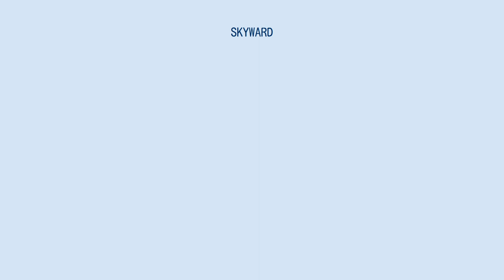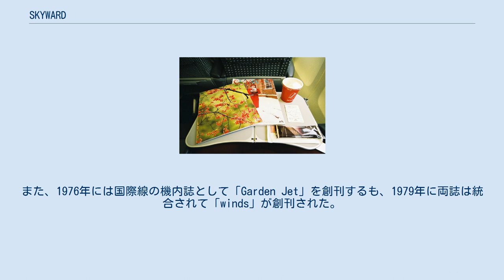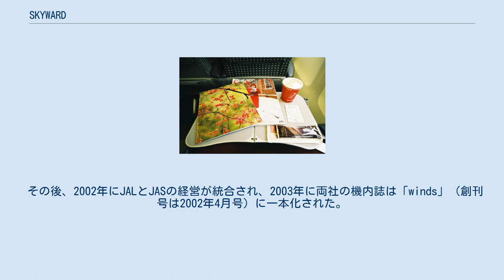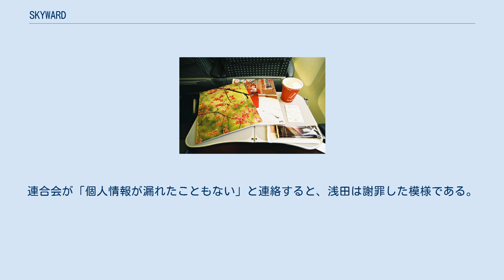SKYWARD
『SKYWARD』（スカイワード）は、日本の航空会社の日本航空（JAL）及び、そのグループ会社の機内誌である。
 2002年10月2日に日本航空（JAL）と日本エアシステム（JAS）の経営が統合されたことに伴い、2003年4月1日に両社の機内誌である「winds（ウィンズ）」と「ARCAS（アルカス）」を一本化する形で誕生した。
しかし、実際はJALの機内誌「winds」を改名（「ARCAS」は廃刊）したものである。
 JALおよびグループ各社の就航地を中心とした都市の特集記事の他、複数の連載記事や就航地の地図、交通情報やグループ各社のサービス告知などが掲載されている。
 JALグループ各社、JALとコードシェア（共同運航）を行っているフジドリームエアラインズ（FDA）の機内に搭載されており、国内線版と国際線版の2種類が発行されている。
2018年4月号から、記事内容が変更となり、国際線版に加え、国内線版にも日本語と外国語（英語・中国語）（30-40ページ）の記事が掲載されるようになった。
国際線版は日本語と外国語（英語・中国語）の両表紙となっている。
 なお、JALグループ各社およびFDAが運航する便の機内に設置されているものは無料で持ち帰ることもできる。
また、定期購読・バックナンバーの購入も可能である。
 ここではJALおよびJASの機内誌について記す。
 1951年に創立したJALは、1961年に国内線の機内誌として「JET TRAVEL」を創刊した。
また、1976年には国際線の機内誌として「Garden Jet」を創刊するも、1979年に両誌は統合されて「winds」が創刊された。
 一方、1971年に創立したJASは1988年の国際線就航開始時に「ARCAS」（創刊号は1988年7-8月号）を創刊した。
 その後、2002年にJALとJASの経営が統合され、2003年に両社の機内誌は「winds」（創刊号は2002年4月号）に一本化された。
 JALグループの他社のいくつかは独自の機内誌を持っている。
 2010年1月19日の報道によると、小説家・浅田次郎が、カニの「宅配詐欺」被害に遭ったとする、事実と異なる内容のエッセイを同誌の12月号に寄稿し、函館朝市協同組合連合会から抗議を受けていたことが判明した。
浅田のエッセーを知った朝市協同組合連合会は2009年12月に調査を実施し、浅田の家族が朝市の実在する店からの電話を受け、注文していたのを確認した。
連合会が「個人情報が漏れたこともない」と連絡すると、浅田は謝罪した模様である。